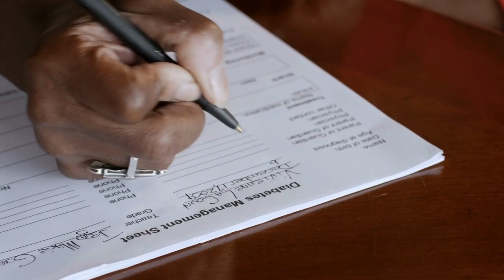Compounded Semaglutide and Tirzepatide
Welcome to PharmaCare Compounding Pharmacy's comprehensive guide on the compounding of semaglutide and tirzepatide. In this video, we provide valuable insights into the safety, legality, and prescription guidelines for these innovative treatments used for managing diabetes and obesity.

In This Video, You'll Learn:

What semaglutide and tirzepatide are and their benefits
Safety profiles and efficacy of these compounds
Legal considerations and regulations for compounding
How to write prescriptions for semaglutide and tirzepatide
Why PharmaCare Compounding Pharmacy is your best choice for quality and reliability
About Us:
PharmaCare Compounding Pharmacy is dedicated to providing high-quality compounded medications. We comply with all FDA regulations and state laws, sourcing chemicals only from licensed wholesalers who follow current good manufacturing processes.

We are here to support your practice and ensure your patients receive the best care possible.

Let us know your thoughts or any questions you have in the comments below!